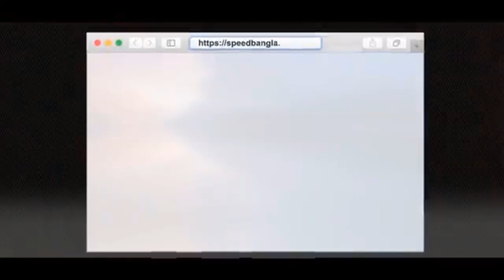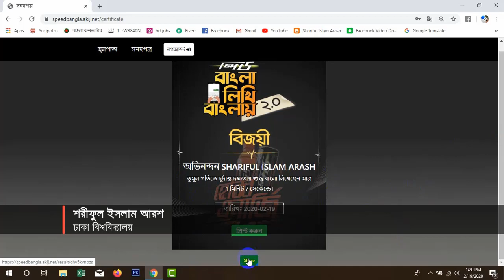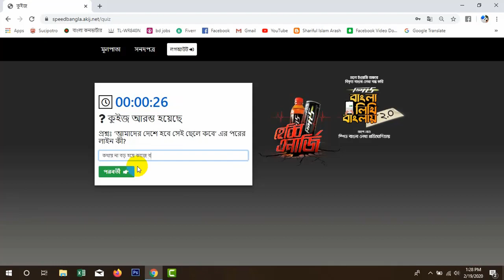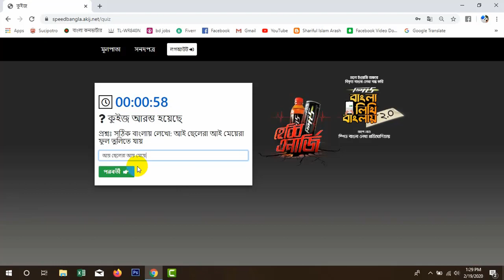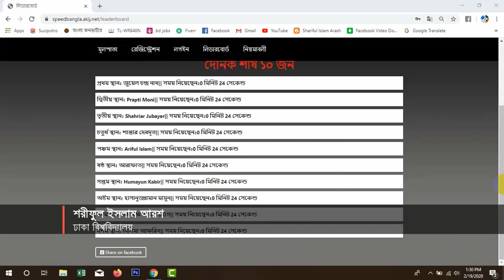বাংলা লিখি বাংলায় | দেখিয়ে দাও তোমার বাংলা লেখার স্পিড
মধুর ভাষা বাংলার অনিন্দ্য সুন্দর বর্ণমালা রেখে ইংরেজি অক্ষরে বিকৃত বাংলা লেখালেখি আর কত? এই অদ্ভুত অভ্যাসকে বদলে ফেলে, সঠিক ও শুদ্ধ বাংলা চর্চায় উৎসাহিত করতে স্পিড নিয়ে এলো ‘বাংলা লিখি বাংলায়’ প্রতিযোগিতার ২য় আসর। মজার মজার বাংলা প্রশ্নের সঠিক উত্তর তুমুল গতিতে টাইপ করে দেখিয়ে দাও বাংলায় তোমার দক্ষতা! প্রতিদিন সেরা ১০ জন প্রতিযোগী পাবে ১ কেস করে স্পিড ক্যান এবং প্রতিযোগিতা শেষে সেরা ৩ জন পাবে ৩টি আকর্ষণীয় স্মার্টফোন।

Program Name         :
Episode                      : Bangla Likhi Banglay
Founder & CEO         : Shariful Islam Arash
Content Creator        : S.I.Arash
Specially thanks       : Akij Group
Video Shoot Place   :

HAVE A QUESTION or WANT TO TALK TO US ?